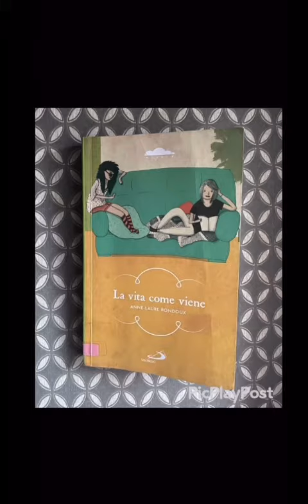La vita come viene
Un progetto letterario e didattico di Daniele Dell'Agnola
testi e video degli allievi
dodici romanzi in un laboratorio di lettura